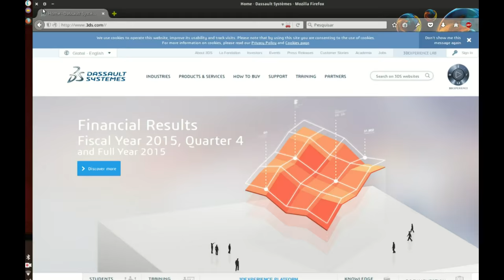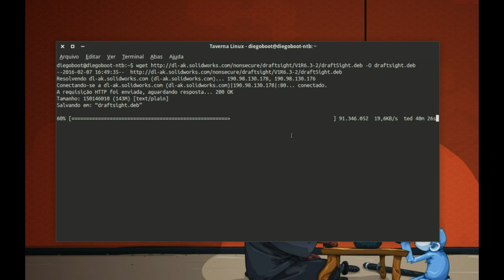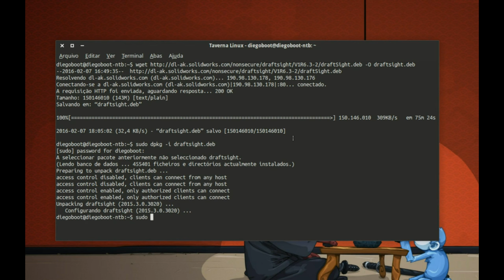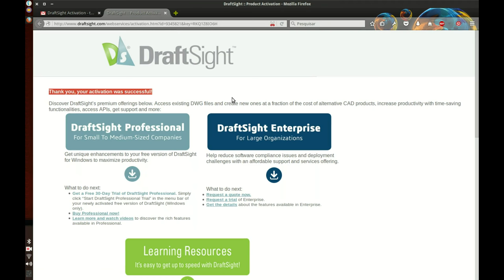DraftSight - Alternativa ao AutoCAD • Instalação e Ativação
O DraftSight CAD 2D pode ser usado por empresas, professores e estudantes para criar, editar e visualizar arquivos DWG.

O vídeo acima abrange somente o download e instalação via pacote .deb e terminal para distribuições Ubuntu, Debian e seus derivados, além de mostrar como realizar a ativação para continuar usando o programa gratuitamente após a instalação.